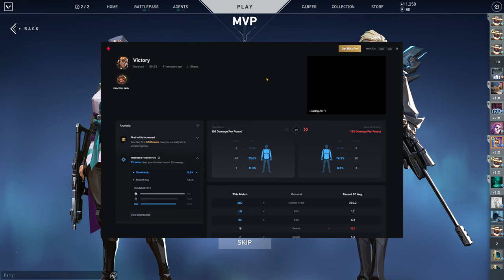Valorant - Unrated [160] - Raze